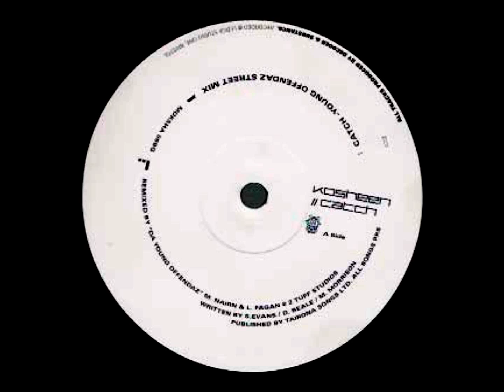Kosheen - Catch (Rennie Pilgrem Vocal Mix)